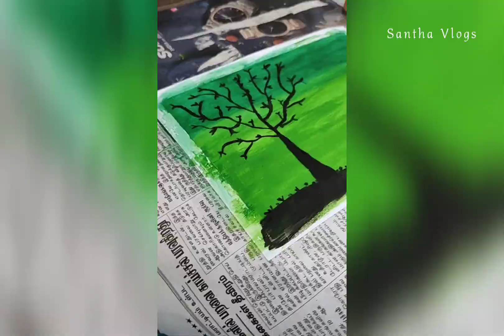Easy water colour painting step by step|Tree painting|Water Colour Tutorial|Santha vlogs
Hey Guys...
              Welcome to the world of Santha Vlogs...

   Easy water colour painting#Tree with moon#Water colour tutorial#Santha Vlogs#tree painting